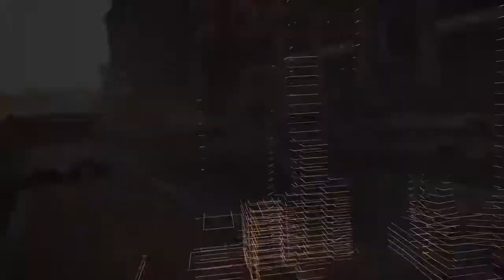Div 2 game play